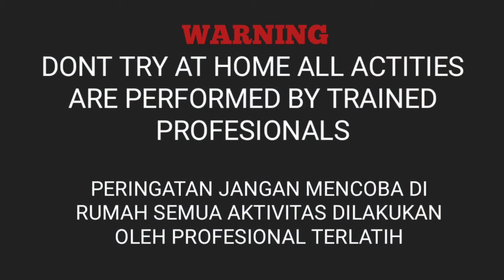EXPERIMENT NYALAIN MERCON AIR MANCUR, ROKET, GANGSING, TANK BAJA DAN SEMUA PETASAN DI AKUARIUM !!!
NYUMET MERCON AIR MANCUR, ROKET, GANGSING, TANK BAJA DAN SEMUA PETASAN DI AQUARIUM

Semoga dapat menghibur ya.  Hehe
Buat yg mau request bikin video apa lagi boleh isi dikolom komentar

Jangan lupa ikuti Harajaki trik ya teman2
Snackvideo : Harajaki trik

Petasan, mercon, kembang api, kereta api,